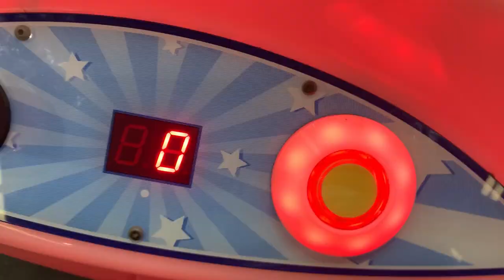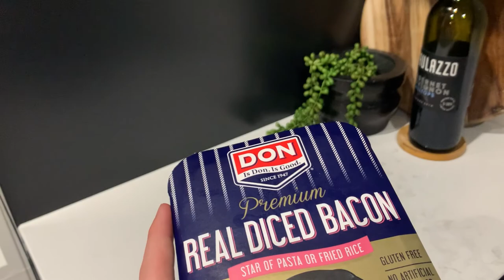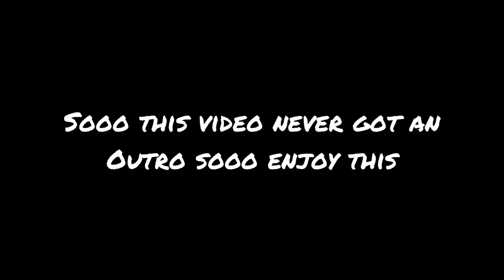Bedroom = 85% Done! // A Day at Flipout Vlog 17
So its been a Month Since I Uploaded a Video/Vlog to the Channel but I'm back and in action ready to make content for y'all so I Hope you enjoy this video!

whosmooxi.ml

To Space - Not the King.

B.there.4.u - Jeff Kaale

Cactus - Jeff Kaale

PC Specs
CPU:
RAMD Ryzen 3 3200G

Motherboard:
Gigabyte B450M S2H Motherboard

Memory:
Corsair Vengeance LPX 8GB 2666MHz (2x4GB) DDR4

SSD:
Western Digital WD Green 240GB M.2 SSD

Case:
Deepcool Matrexx 30 Black mATX Case

Power Supply:
SilverStone Strider Essential 500W 80 Plus ATX Power Supply